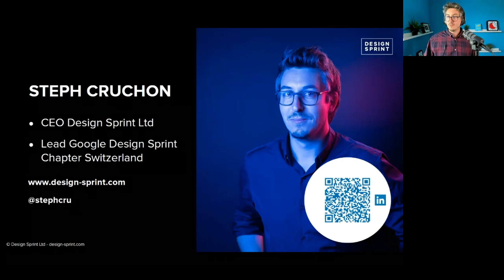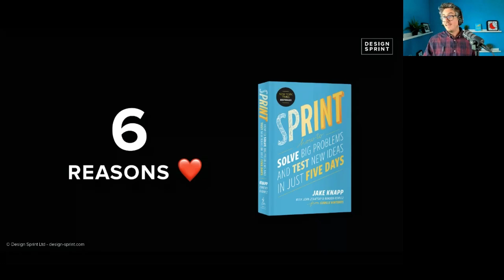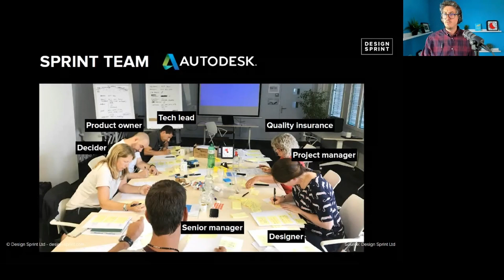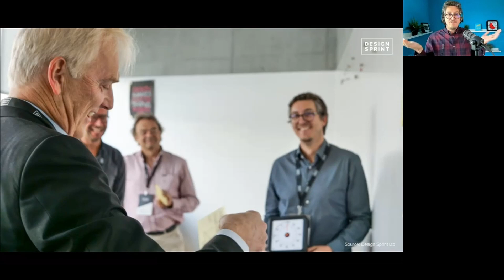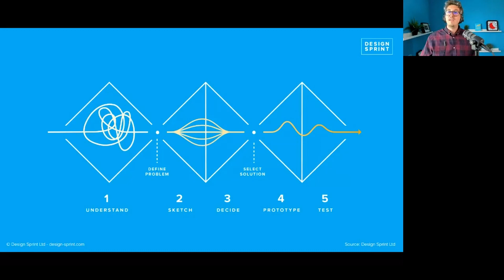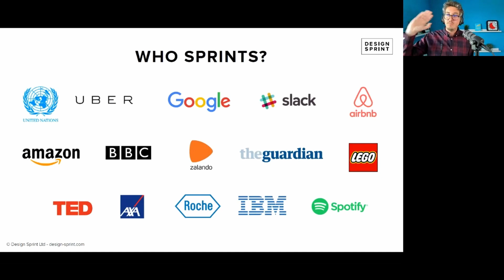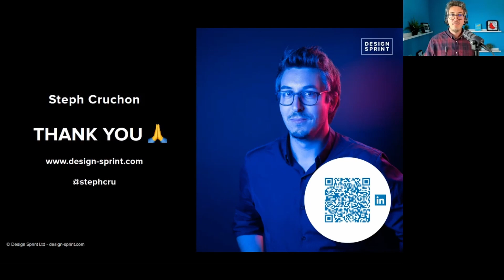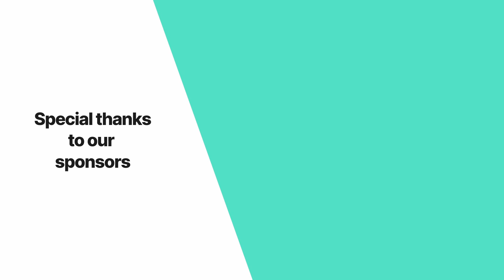What Makes the Design Sprint so special? | Steph Cruchon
It was a real pleasure to have Steph Cruchon - Design Sprint facilitator, UX & innovation expert, and Founder of Design Sprint Ltd speaking at the 2021 edition of 24 Hours of UX.

Hundreds of companies all over the world have been adopting the Design Sprint as part of their methodology since its creation in 2010 by Jake Knapp.
In this presentation, Steph tells you everything you need to know about the Design Sprint: its benefits and challenges, what it means for your team's workflow, how to run a Design Sprint, and much more.

0:00 - Intro
3:37 - A bit of back story

13:53 - "6 Reasons why Design Sprints are a great framework"
14:07 - 1. Sprints get you started, fast
19:13 - 2. Sprints empower your team
25:41 - 3. Sprints are focused
28:23 - 4. Sprints are disruptive
33:51 - 5. Sprints are a flow, an experience
39:10 - 6. Sprints are a common language

41:27 - Q&A
42:13 - Concerns about remote Sprints
45:19 - What makes a sprint a failure or a success?
48:17 - How to adapt it to an enterprise space?
49:51 - How to define a suitable problem to solve in your Sprint?
52:11 - Any advice for someone running a Design Sprint in-house?
55:18 - How to learn more about Design Sprints?
57:40 - Do you have to conduct research before running a Design Sprint?
55:54 - How to join the Design Sprint community?
1:01:00 - What was your biggest challenge organizing a Design Sprint?
1:02:46 - Outro

RESSOURCES

CREDITS

Speaker: Steph Cruchon
Host: Jesse Anton

Produced by 24Labs©